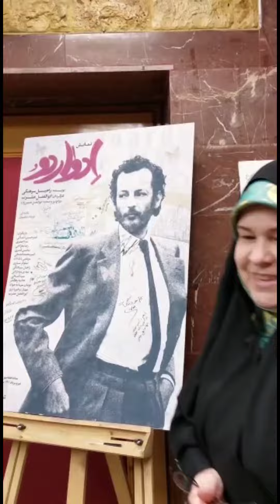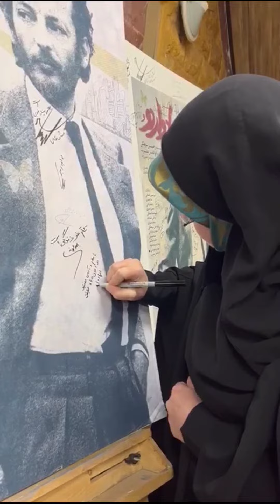امضا یادبود نمایش ادواردو آنیلی توسط خانم دکتر زهرا اوبرادو از رومانی